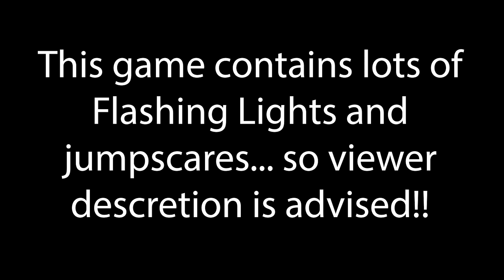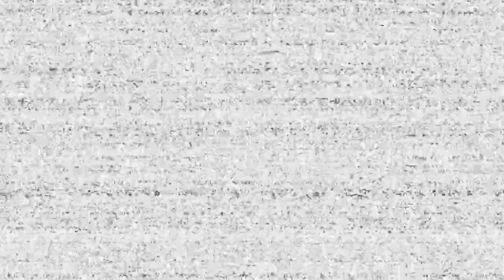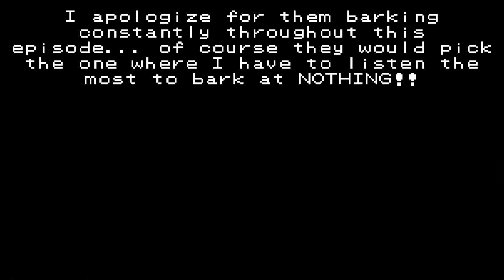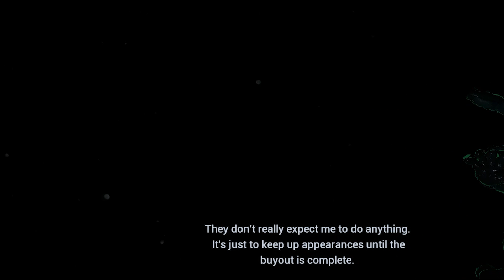Five Nights at Freddy's: Help Wanted || Episode 6 || "Terrifying Nights of Terror!!"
We take a break from the horrors of the various Pizzeria's and go back home to try and sleep... however it seems like this safe bedroom is just as dangerous as the Pizzeria's are...